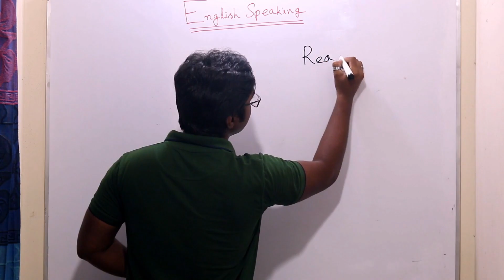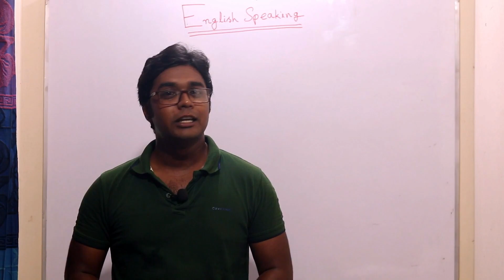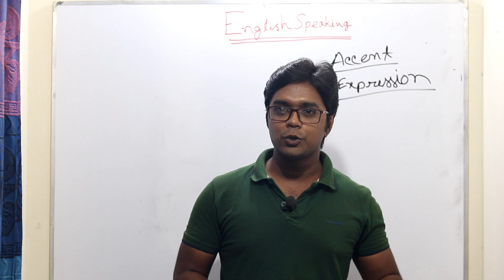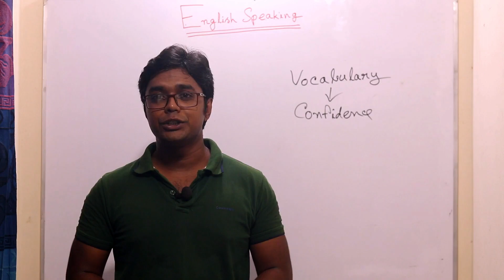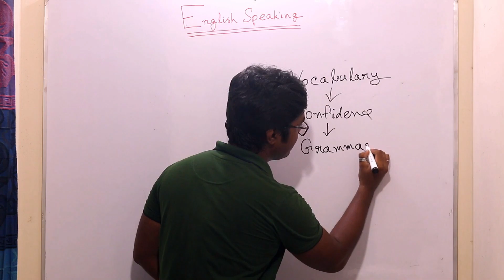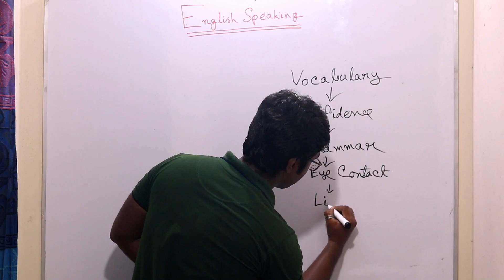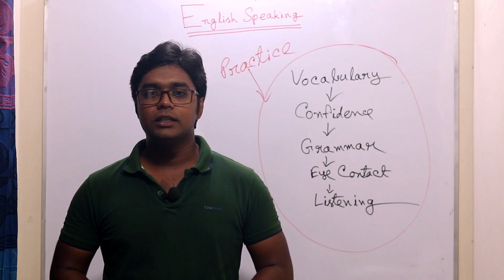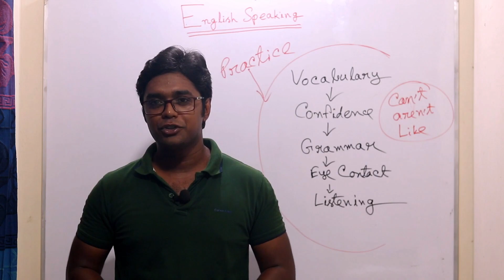1. English Reading Skills and Public Speaking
To become a good presenter good speaking is must. And the video is all about it.